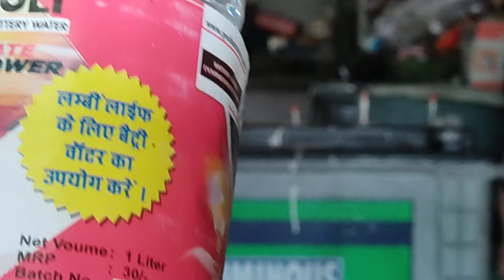इन्वर्टर की बैटरी में कोनसा पानी डालें और कैसे डालें देखे इस विडियो को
भारत बैटरी सिलोर